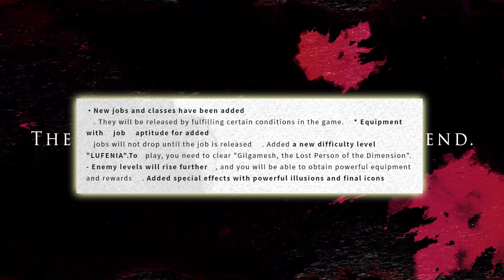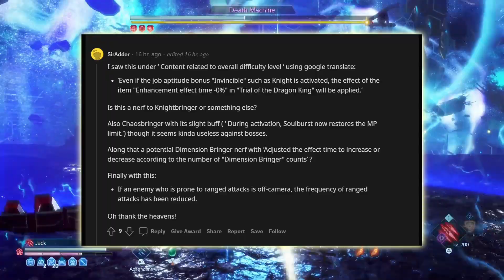NEW ILLUSION GEAR - PALADIN Nerf | Stranger of Paradise New Patch Notes - Different Future DLC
New patch notes are out for the upcoming DLC for Stranger of Paradise Final Fantasy Origin - Different Future.

❤️ Liking my content? Show a little love and see your shoutout in my video description ❤️

New Patch Overview: (0:00)
New Story and Difficulty: (0:49)
New Illusion Loot: (1:12)
New Jobs and Weapons: (1:27)
QOL and New Smithy : (2:59)
Labyrinth Changes: (3:57)
Job and Weapon Balances: (5:16)
THE BIG CHANGE: (8:52)
Final Thoughts: (9:44)